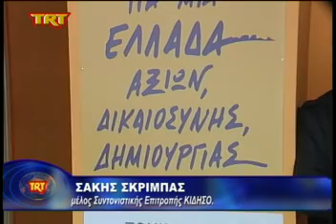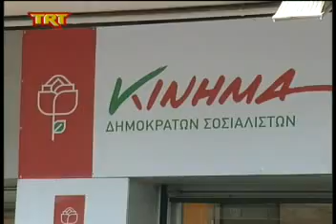Βόλος Το ψηφοδέλτιο του ΚΙΔΗΣΟ